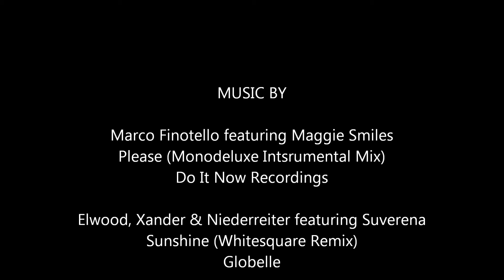Marco Finotello ft Maggie Smiles vs Elwood, Xander & Niederreiter ft Suverena - Please Sunshine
Marco Finotello featuring Maggie Smiles vs Elwood, Xander & Niederreiter featuring Suverena - Please Sunshine (Instrumental)  (ATTITUDE Mastermix)

1. Marco Finotello featuring Maggie Smiles - Please (Monodeluxe Intsrumental Mix) [Do It Now Recordings]
2. Elwood, Xander & Niederreiter featuring Suverena - Sunshine (Whitesquare Remix) [Globelle]

Featured Model: Melyssa Ford